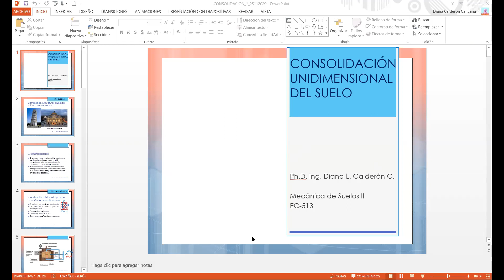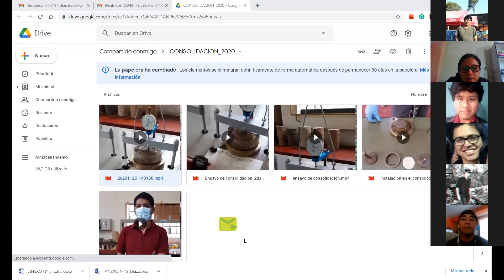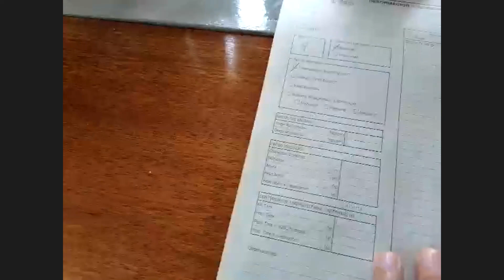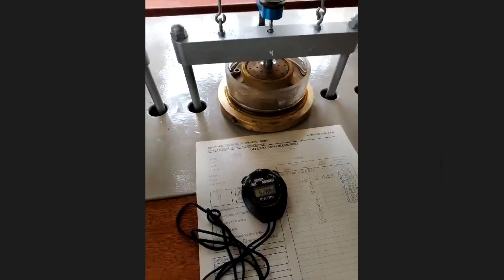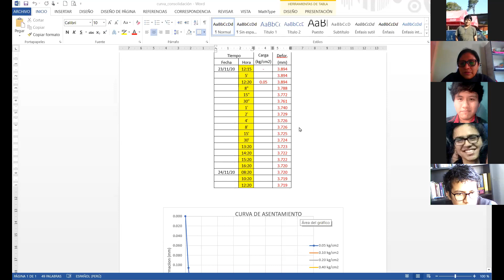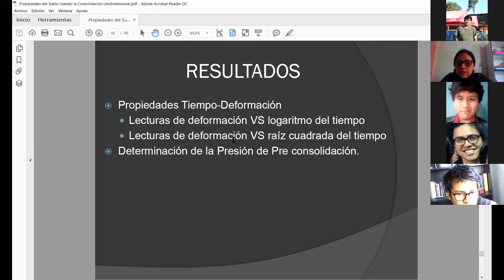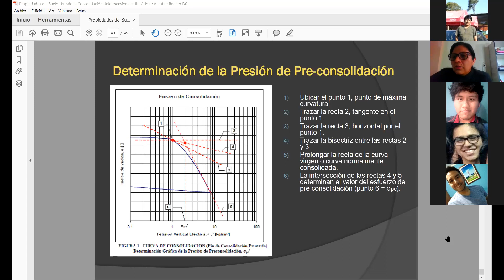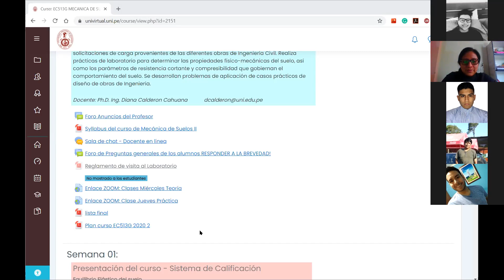P 26 11 2020